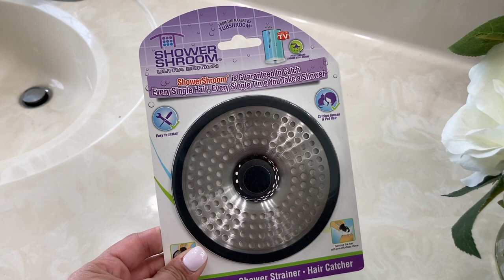2023 Spring Decorate With Me | Clean With Me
Hello mis amores, welcome to another video. Today we are tackling my bathroom as well as doing a quick tidy so we can decorate for spring. While it definitely doesn't feel like spring over here its time to get the spring vibes going! ♡